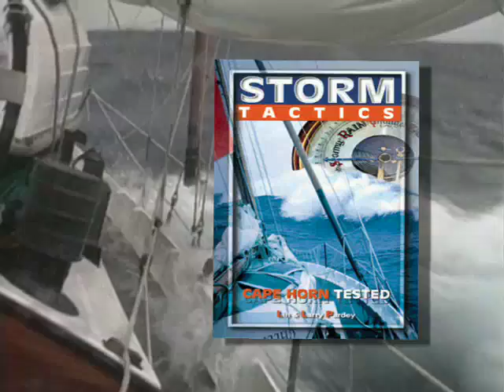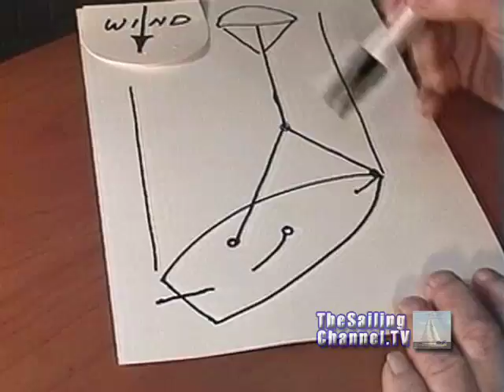Storm Tactics-Pardey: Preview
From Storm Tactics: Cape Horn Tested (84-minutes)
Video Download $12.99 | DVD $29.95 | YouTube Rental $2.99

Storm Tactics
Get Ready to Cruise
Get Ready to Cross Oceans
Cruising Has No Limits

Storm Tactics delivers the skills you need to weather off-shore storms with confidence. It's the next best thing to having Lin and Larry Pardey onboard, coaching you on storm tactics as the seas build and the rigging howls.